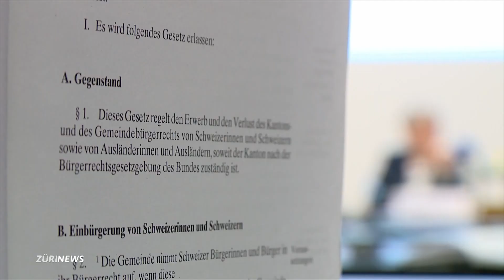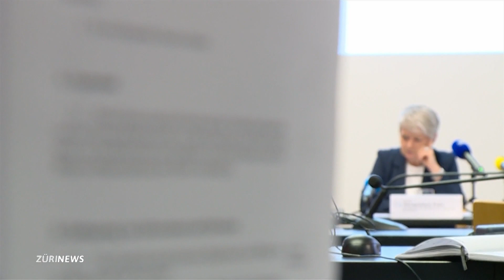Der Zürcher Weg zum Schweizer Pass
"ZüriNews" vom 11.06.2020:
Der Weg zum Roten Pass soll in der Schweiz einheitlicher werden. Im Jahr 2018 hat der Bund das Bürgerrechtsgesetz entsprechend angepasst, nun liegt die Umsetzung bei den Kantonen. Justizministerin Jacqueline Fehr präsentierte heute den Zürcher Entwurf.

▶ Die "ZüriNews" zeigen die wichtigsten Ereignisse und ihre Hintergründe – täglich um 18 Uhr